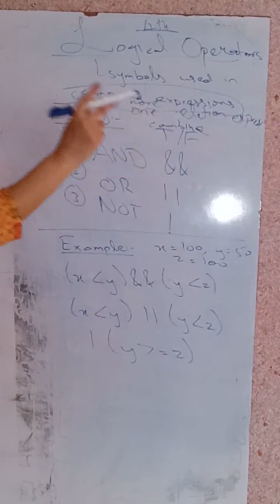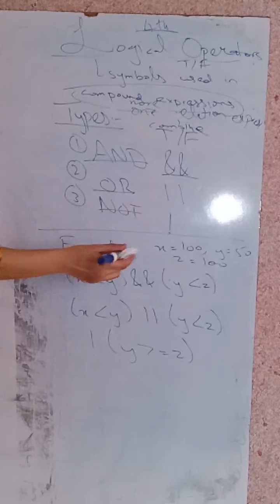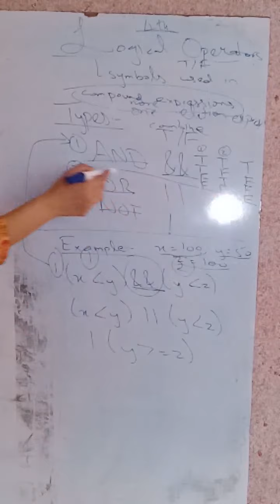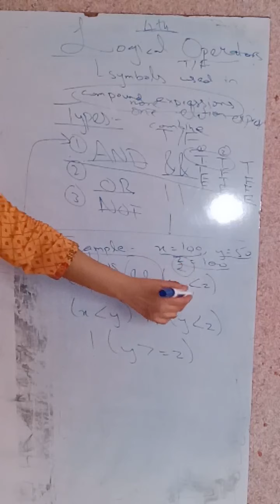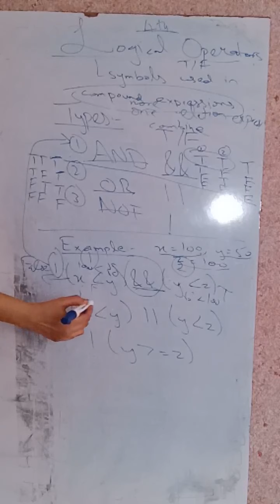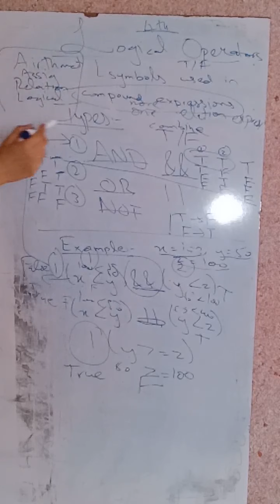Computer Science Lecture 20